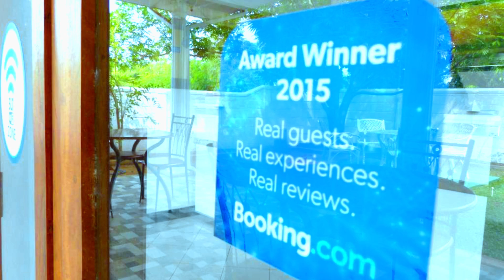Andorra Tourist Resort Anuradhapura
Andorra Tourist Resort Anuradhapura is a hidden gem nestled in the heart of the ancient city of Anuradhapura, Sri Lanka. This tranquil and picturesque resort offers a unique blend of modern comfort and cultural immersion, making it the perfect destination for travelers seeking a serene escape with historical significance.

Guests at Andorra Tourist Resort Anuradhapura can unwind in well-appointed accommodations that seamlessly blend with the natural surroundings. The resort's lush gardens and serene atmosphere provide a peaceful retreat after a day of exploring the city's ancient ruins, including the sacred Bodhi tree and historical temples.

The resort's restaurant serves a delightful array of local and international cuisine, allowing visitors to savor authentic Sri Lankan flavors and international dishes. The friendly and attentive staff are always eager to make your stay as comfortable and memorable as possible.

Andorra Tourist Resort Anuradhapura is the perfect choice for history enthusiasts, nature lovers, and anyone seeking a peaceful escape in a city steeped in centuries of cultural heritage. Come and experience the rich history and warm hospitality of Anuradhapura at this charming resort.